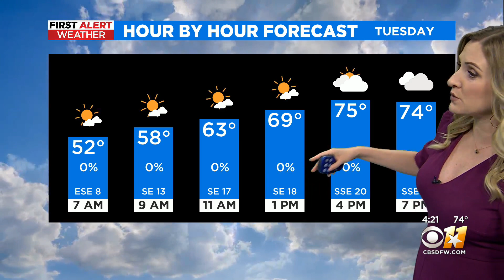Monday Weather Update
Some clouds. Low 52F. Winds ENE at 10 to 15 mph.